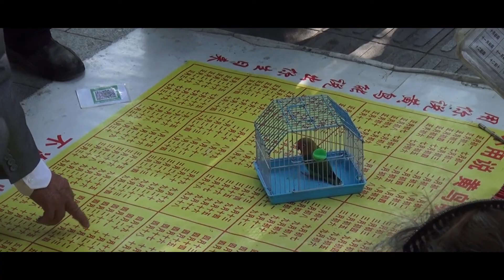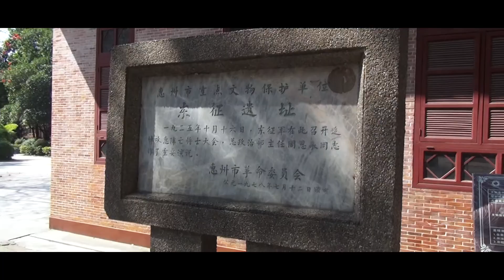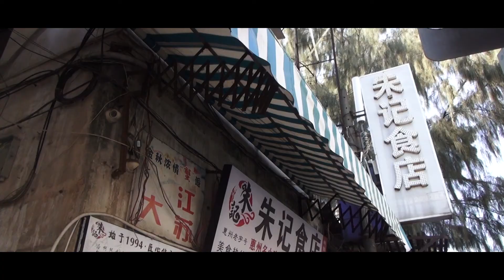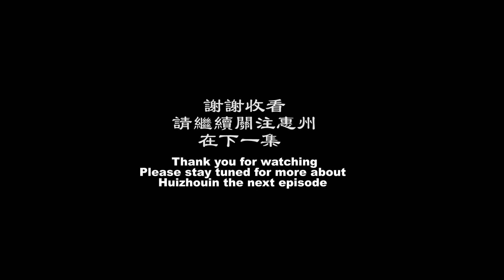探索恵州城区 Exploring the HuiZhou city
惠州城区周圍有很多景點。 我到處走走探索，发现一些被遗忘的小吃。
There are many things to explore in the city.  I walk around and explore the life style and discover some forgotten snack.